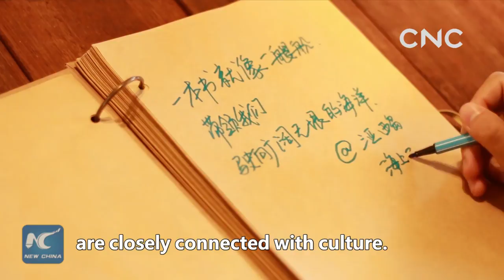From bookstores to floating library: keep reading alive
From village to downtown, from riverbank to abandoned fishing boats, Qin Jiayi has tried to offer locals easy access to books and keep reading alive in the Internet era.